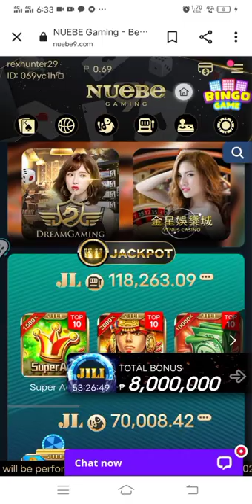GOLDEN EMPIRE LANG SAKALAM